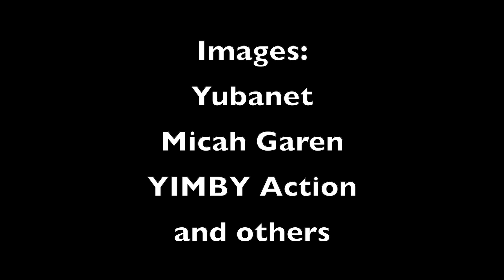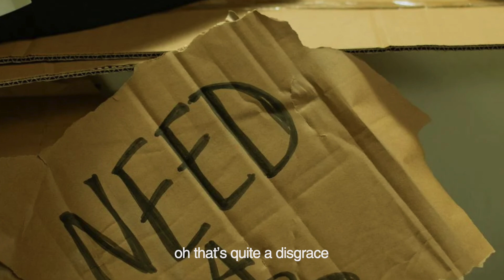Yes In My Backyard (A YIMBY Song) - studio version w/video